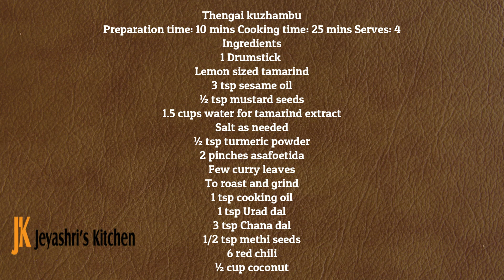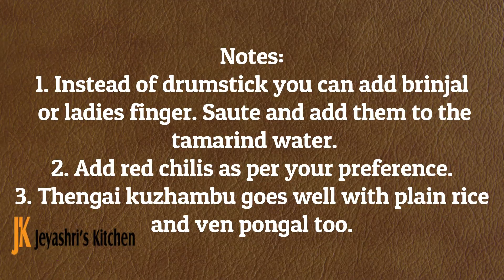Thengai aracha kuzhambu | South Indian kuzhambu varieties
Thengai aracha kuzhambu | Thengai kuzhambu | South Indian kuzhambu varieties | South Indian kuzhambu for rice
Thengai kuzhambu recipe without any cooked dal and sambar podi. A traditional recipe of Thengai kuzhambu with full video and step by step instructions.
This is similar to Varuthu aracha kuzhambu but with fewer ingredients. The flavor and taste of this kuzhambu was too aromatic. I used drumstick for making this thenga aracha kuzhambu but you can use ladies fingers or brinjals too.
Thengai aracha kuzhambu
Traditional coconut based South Indian gravy to pair with hot rice
Preparation time: 10 mins Cooking time: 25 mins Serves: 4
Ingredients
1 Drumstick
Lemon sized tamarind
3 tsp cooking oil
2 tsp sesame oil
½ tsp mustard seeds
1.5 cups water for tamarind extract
Salt as needed
½ tsp turmeric powder
Few curry leaves
To roast and grind
1 tsp cooking oil
1 tsp Urad dal
3 tsp Chana dal
½ tsp methi seeds
6 red chili
½ cup fresh coconut